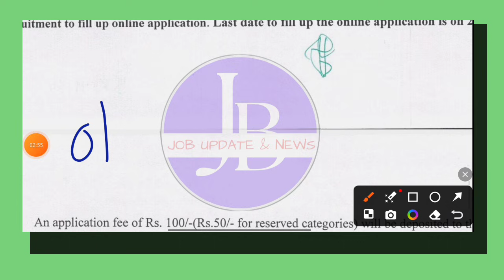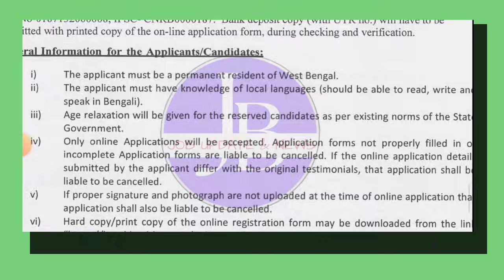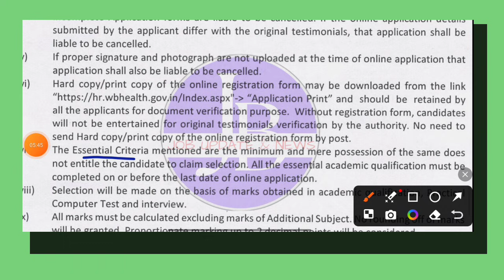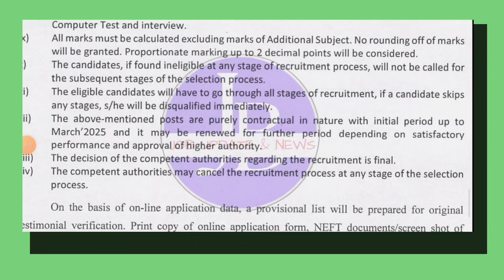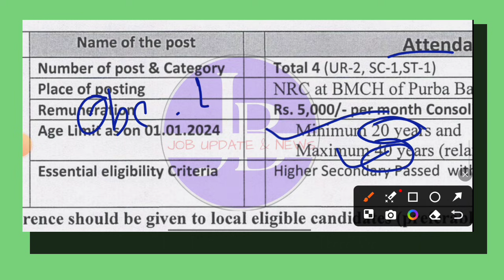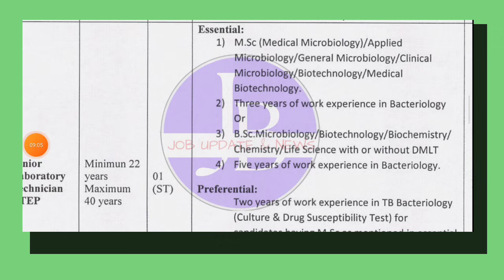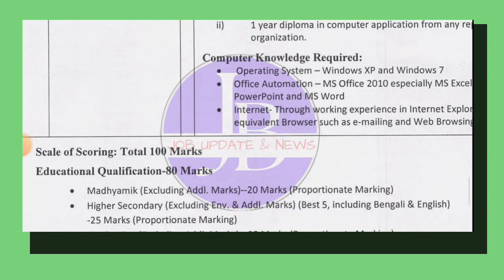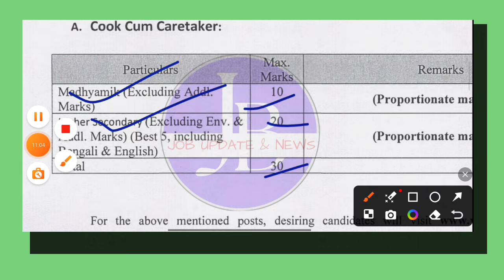😱পরীক্ষা ছাড়াই 12thপাশে জেলা হাসপাতালে নতুন নিয়োগ শুরু💥 WB health Dept Recruitment 2024📍jobs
🤩সাস্থ্য দপ্তরে মাধ্যমিক পাশে চাকরি📍WB health Recruitment 💥Govt job Vacancy 2024